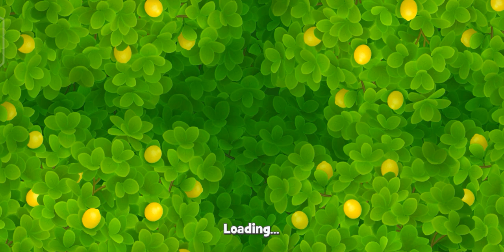Gardenscapes // finally got 3000 Levels // very fun game // 4.3 Ratings // 11,473,656 Reviews //